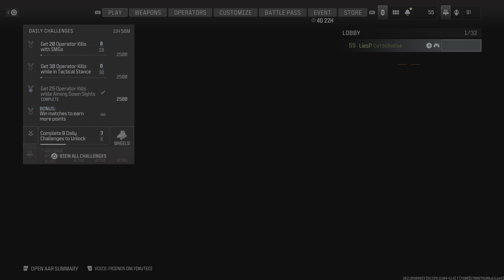Call of Duty_20231126120149